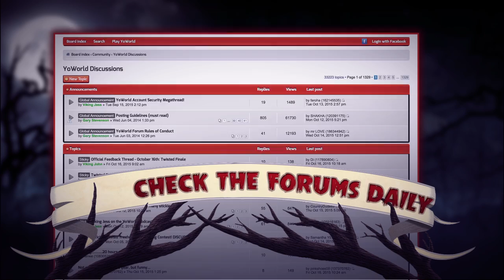YoWorld - The Mystery of Mary Everlasting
Join us for 13 Days of Spooky Fun! October 18-31, 2015